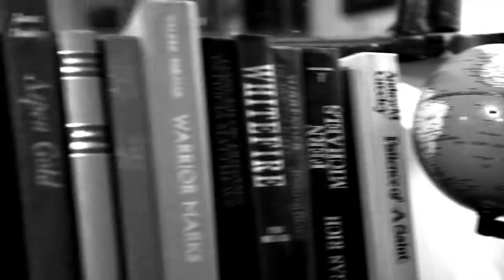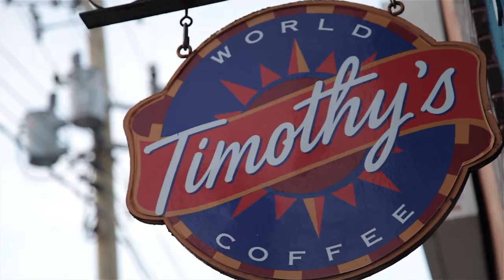Open mic @ Timothy's Cafe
Book your slot now for our next open mic night;

Featured artists: Warm Medicine and Evan Martin.